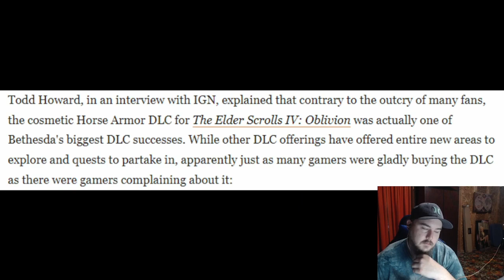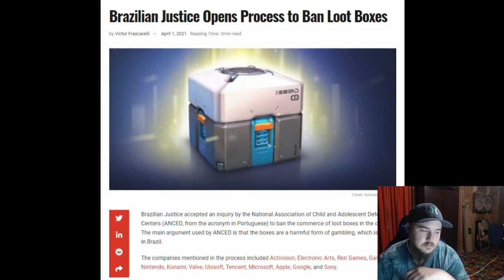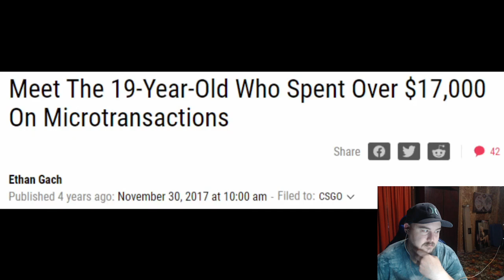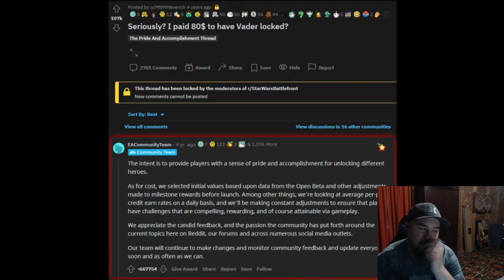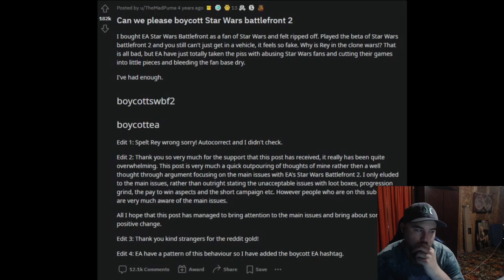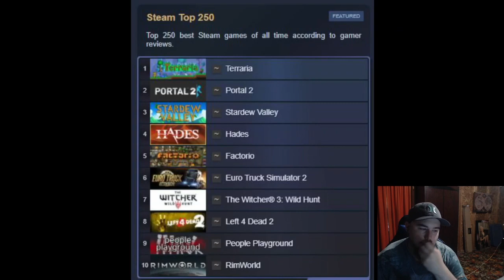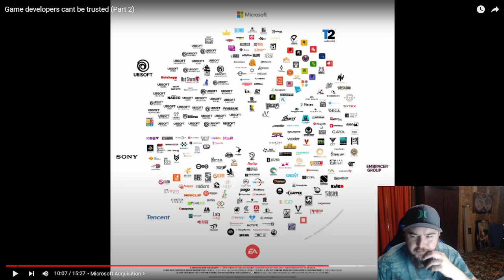Yonside: Game Developers Can't Be Trusted (Part 2) Reaction